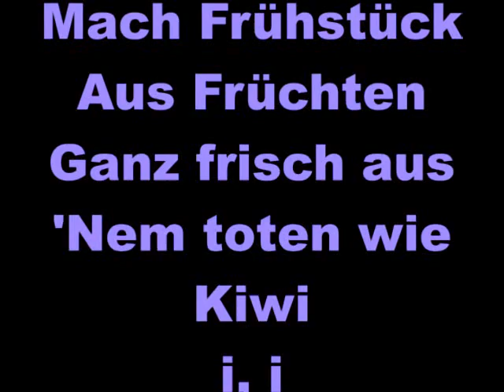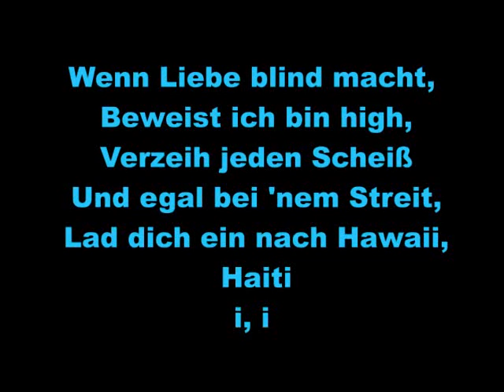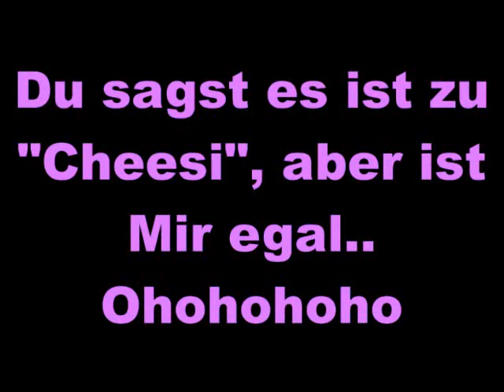Die Aussenseiter: Cro - Easy (Parodie) Lyrics